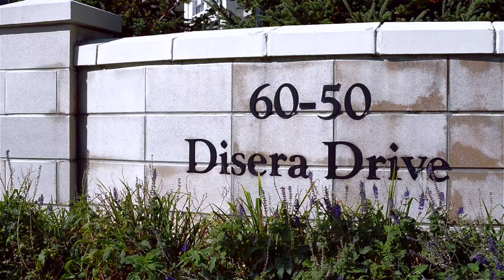Alla + Ruslan │ Highlights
Ladies and Gentlemen, the recent wedding video of Alla and Ruslan, married on October 19, 2012. Thank you to the IsaacImage photography team as well as the video crew for making the night amazing and wonderful.

Please do not use without permission. IsaacImage ©